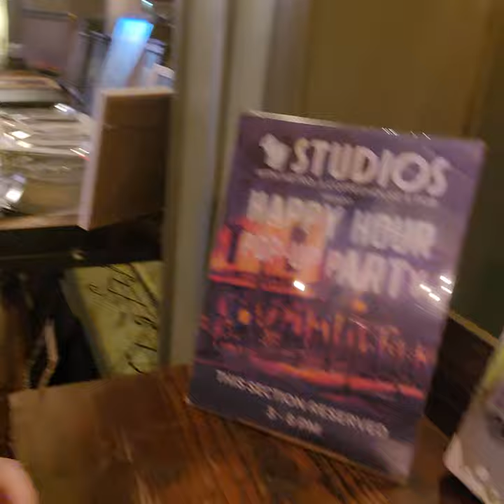Augusta, GA Art show! at coffee house & hub